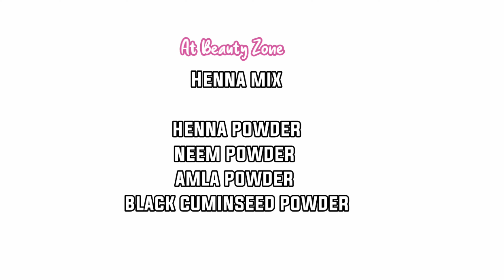Henna mix/ Henna Mix For Healty Hair/Henna Hair Pack For Black And Silky Hair 🦋 💫 /At Beauty Zone